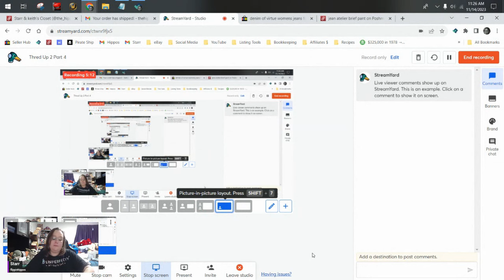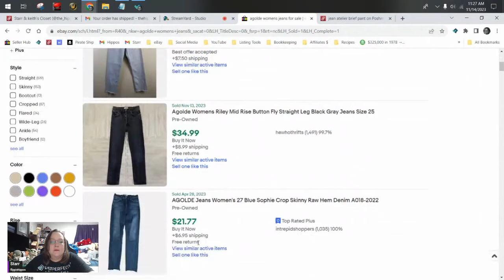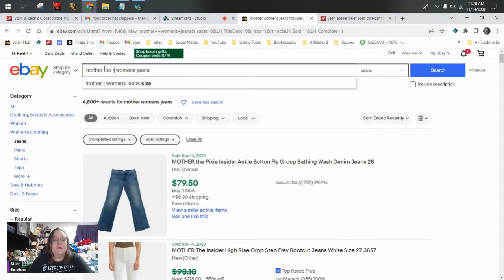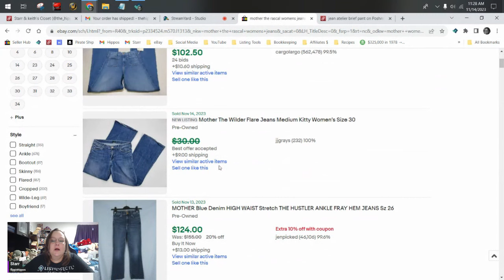Unboxing the Best ThredUp Denim Box Ever!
Bundles:
Plush & Clothing Guide $44.98

The Boxery
Where we order our polymailers and boxes: